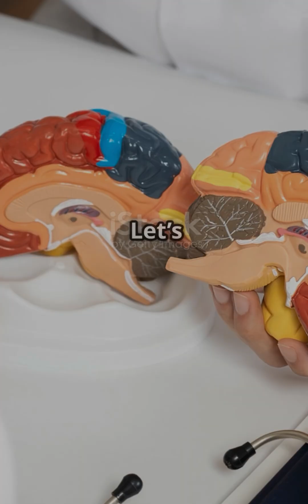What Is A Brain Hemorrhage | dr oliva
What Is A Brain Hemorrhage | brain hemorrhage
Intracranial Hemorrhage
What is brain hemorrhage ?
Hemorrhagic Stroke (Brain Hemorrhage)

Hemorrhagic stroke: intracerebral hemorrhage
- causes, symptoms, diagnosis, treatment,pathology
“Sudden headache? Blurred vision? It could be more than stress. Let’s talk about brain hemorrhage
A brain hemorrhage is a type of stroke. It happens when a weakened blood vessel in your brain starts to leak or suddenly bursts.
It’s life-threatening and needs urgent attention.
Key  Symptoms are
 • Sudden, severe headache
 • Blurred or double vision
 • Nausea or vomiting
 • Weakness or numbness (especially on one side)
 • Trouble speaking or confusion
 • Seizures or loss of consciousness
Coming to the causes
 • High blood pressure
 • Head injury or trauma
 • Brain aneurysms
 • Blood thinners or clotting disorders
“If these signs show up suddenly—don’t wait. Act fast. 🧠🚨”